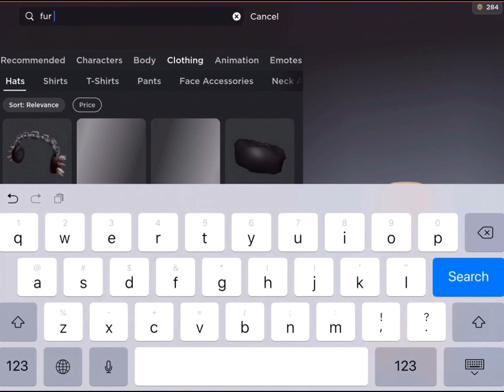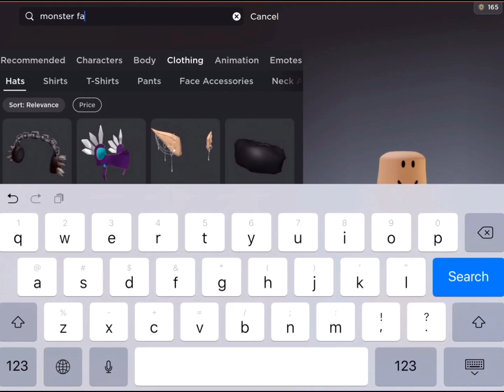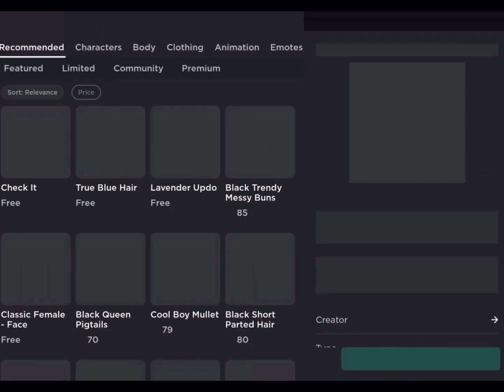450 robux shopping spree! // •lqmon•